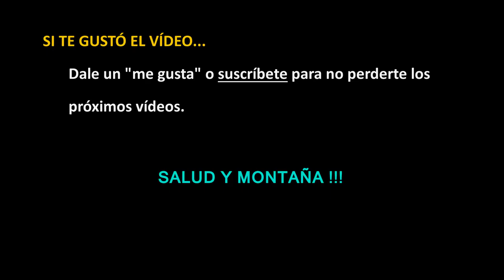Entreno mediano trail, 27k /1500 positivos